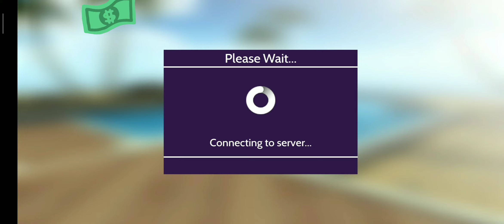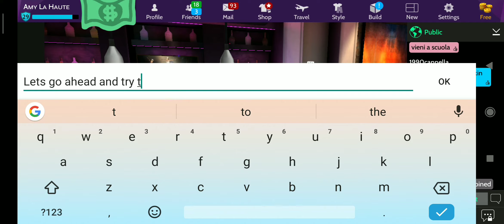How to solve Nadia Fox Stolen Treasures Puzzle - New Avakin Life Event (Step by step)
How to solve Nadia Fox Stolen Treasures Puzzle - New Avakin Life Event
Simple guide to Nadia Fox Stolen Treasures Puzzle
How to get free items in Avakin Life
Love you! -Amy- ♥️